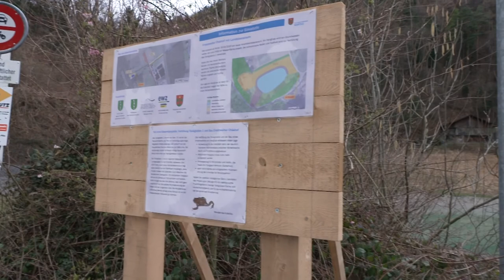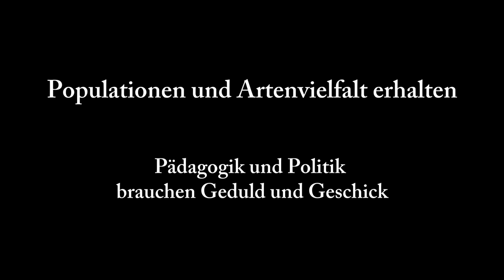Schulkinder retten Populationen